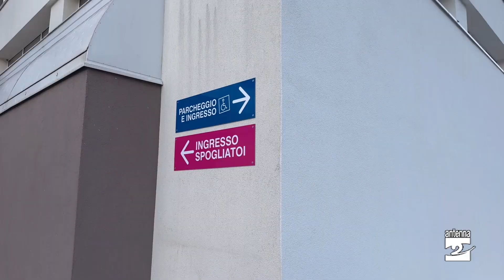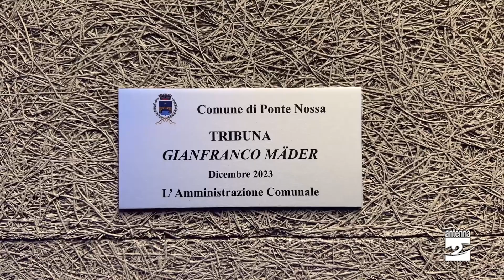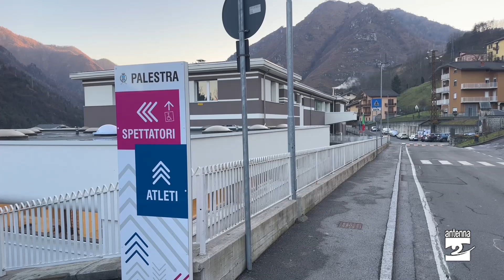Ponte Nossa, donazione per la palestra: la tribuna dedicata all'imprenditore Gianfranco Mader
A Ponte Nossa è stata inaugurata la nuova tribuna della palestra, realizzata grazie a fondi del Piano nazionale di ripresa e resilienza (Pnrr) e dedicata all'imprenditore Gianfranco Mader. Grazie a una donazione, infatti, l'Amministrazione comunale ha potuto realizzare altri interventi sull'impianto sportivo.